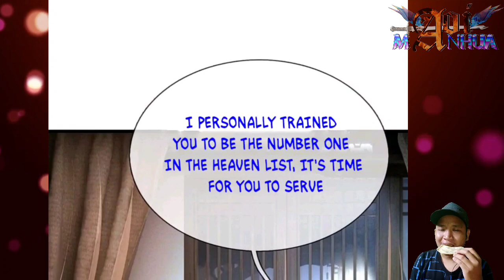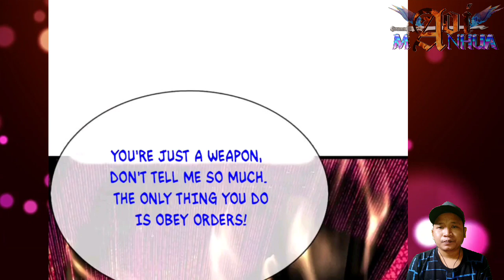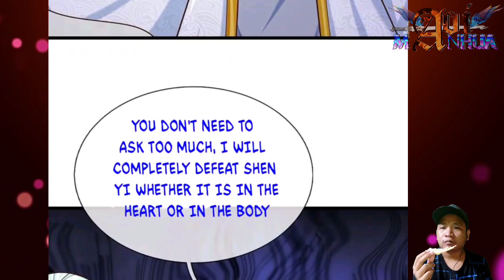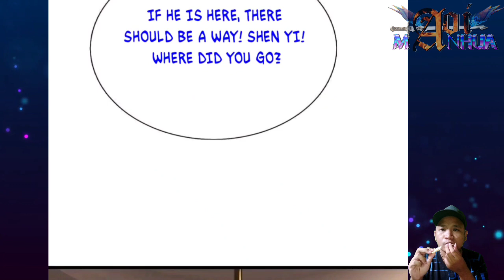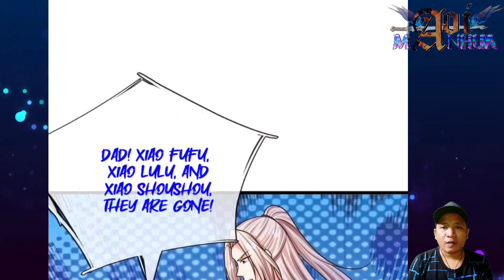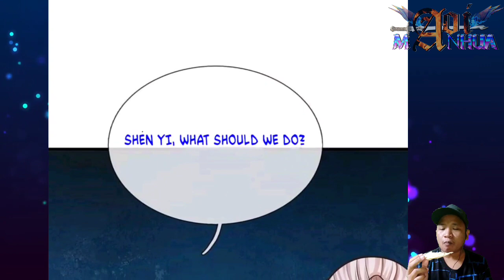[ENGLISH] Get Out Of Ling Ancestral House ^ Immortal Reverence Dad Chapter 373.5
COPYRIGHT / LICENSING